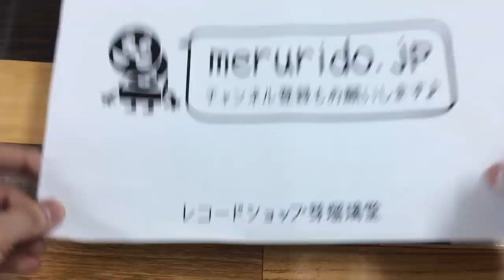1/23 今日のおすすめ 入荷動画